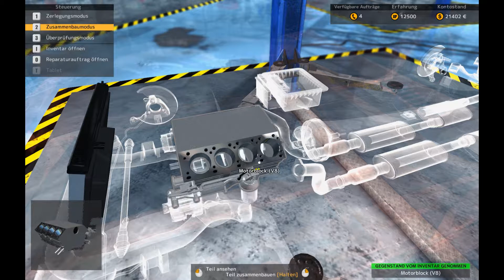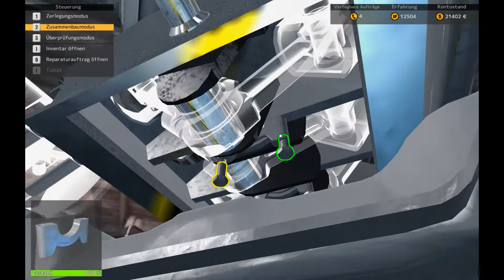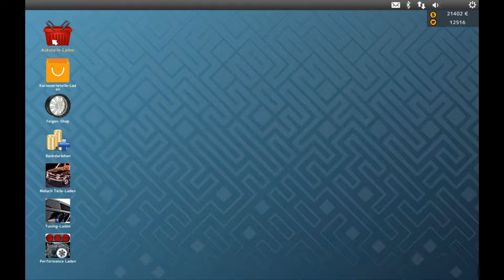Let's Play Car Mechanic Simulator 2015 #064 - Autorestaurierung die Zerlegung